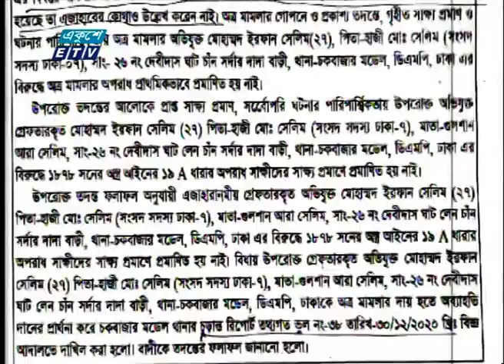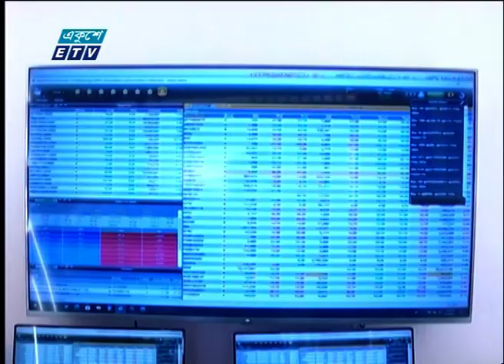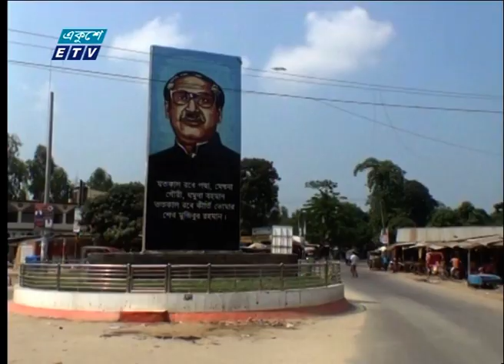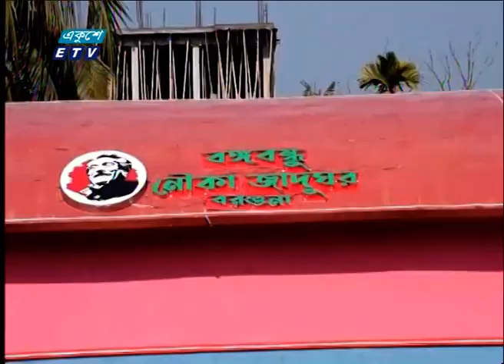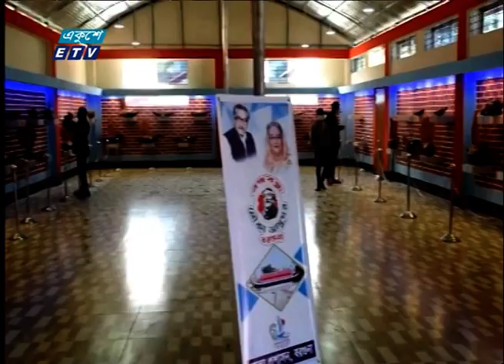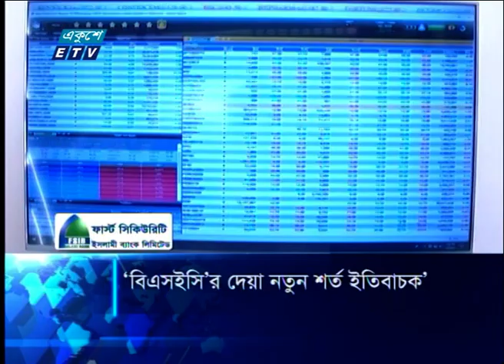09 AM News || সকাল ০৯টার সংবাদ || 11 January 2021 || ETV News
সময়: সকাল ০৯টা
উপস্থাপক:

২০০০ সালের ১৪ই এপ্রিল এটি সম্প্রচার কার্যক্রম শুরু করে। টিভি চ্যানেলটির খবরে নতুনত্ব ও অভিনবত্ব থাকার কারণে দর্শকদের কাছে বিপুল জনপ্রিয়তা লাভ করে। দেশ বিদেশের সর্বশেষ খবর, নাটক, সিনেমা, ডকুমেন্টারিসহ নানা খবর ও বিনোদনমূলক অনুষ্ঠান প্রচারিত হয় একুশে টেলিভিশনে।